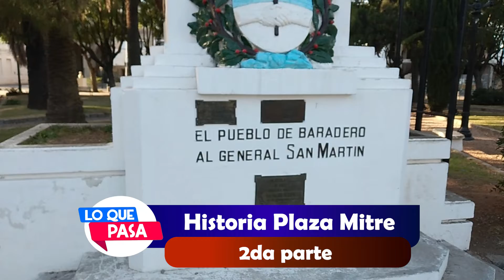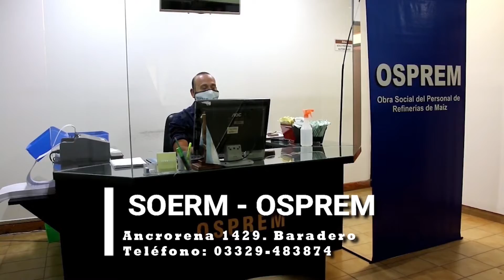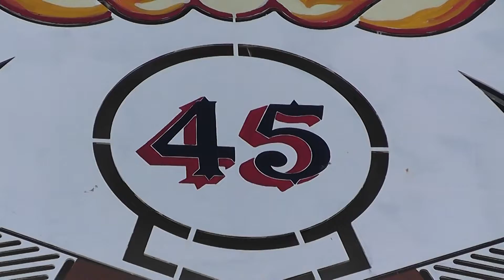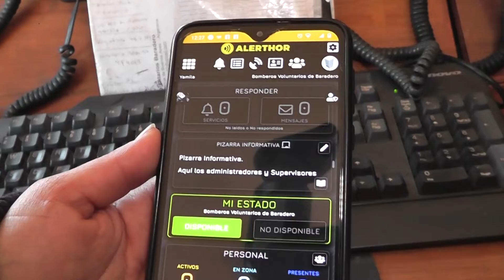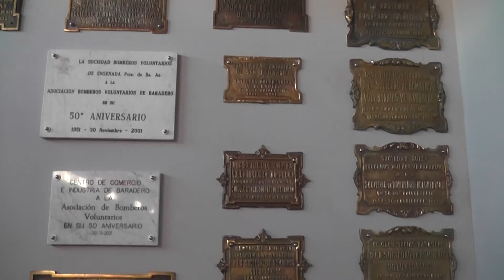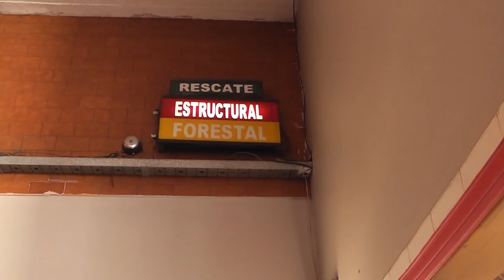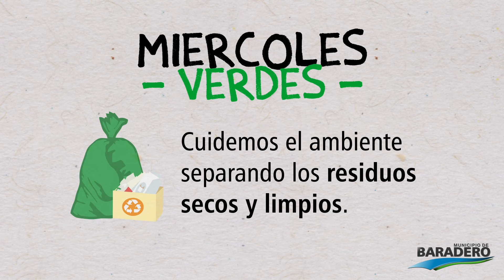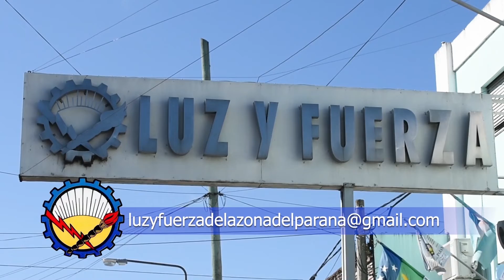LO QUE PASA PROGRAMA 11- CON LA CONDUCCION DE LUCAS DEL RIO